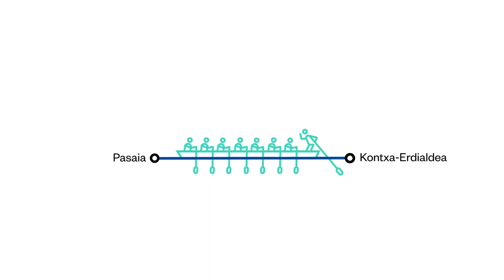🚣🏼‍♂️ Disfruta de la Bandera de la Concha en TOPO [CAS] 🚇 TOPO Donostia | EUSKOTREN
Más TOPO, mejor Gipuzkoa